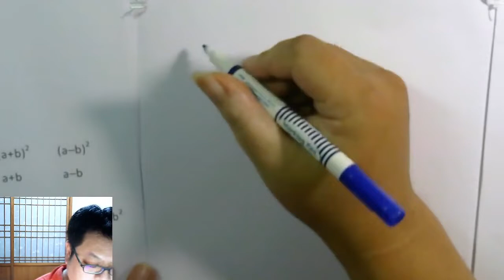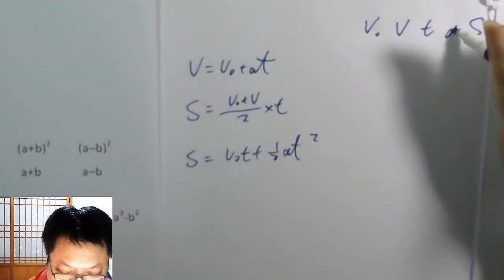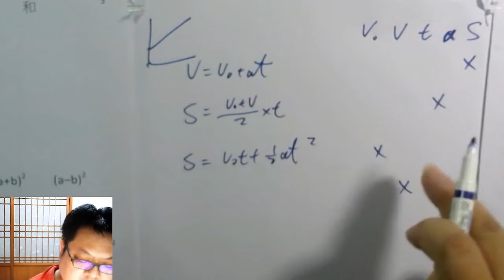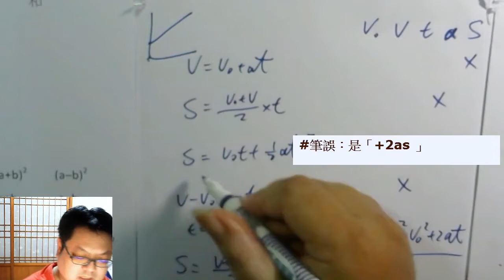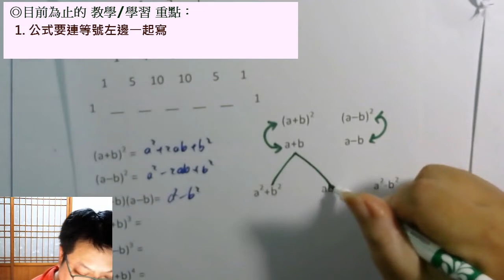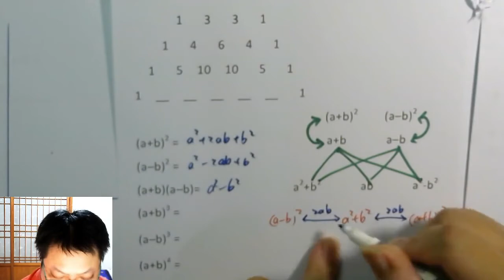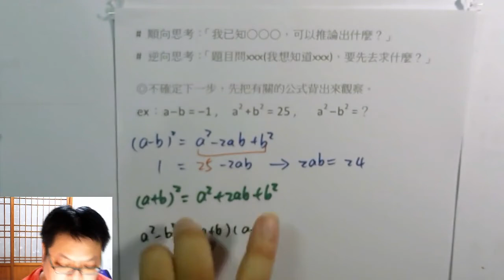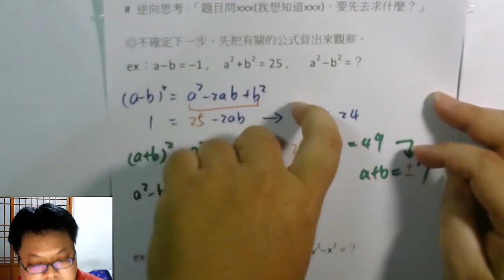高一上數學 第一章 09 國中的乘法公式 = 5個元素+1條食物鏈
本集：「乘法公式裡的5個元素：a+b、a-b、ab、a²+b²、a²-b² 任給兩個求其他」、「(a-b)² a²+b² (a+b)² 的食物鍊」